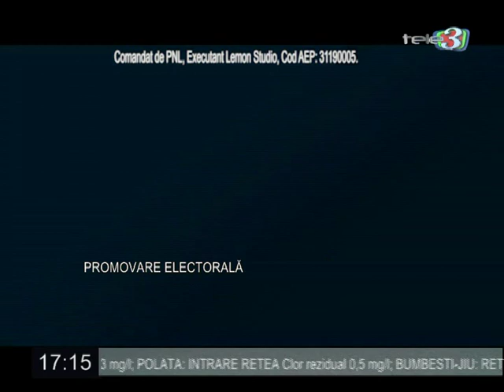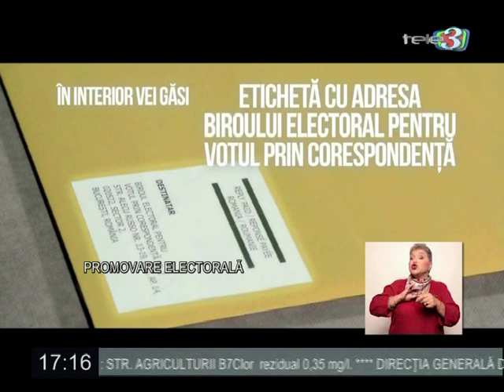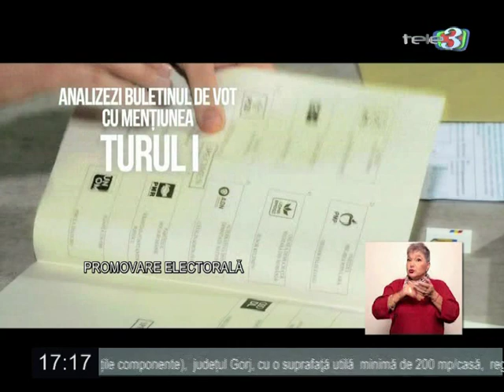promovare 19 11 2019